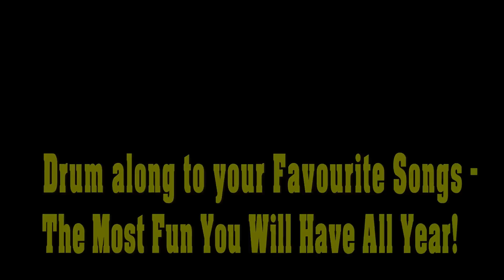The Ultimate Interactive Team Building Drumming Circle Experience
Brothers in Beat's Rock Star Interactive Drumming is the Ultimate Team Building Drumming Circle Experience